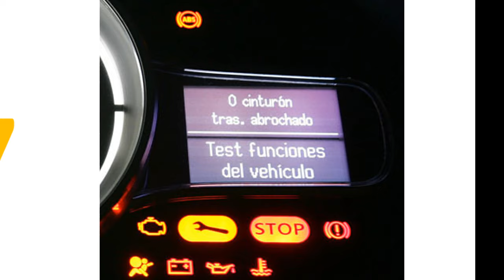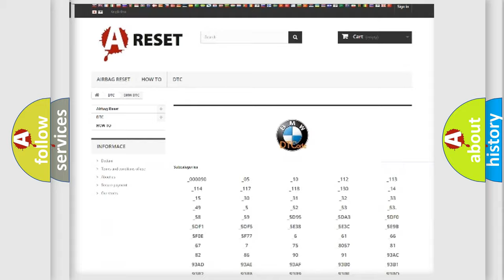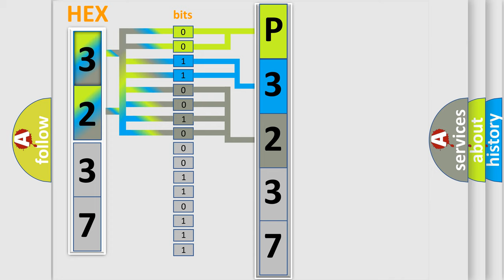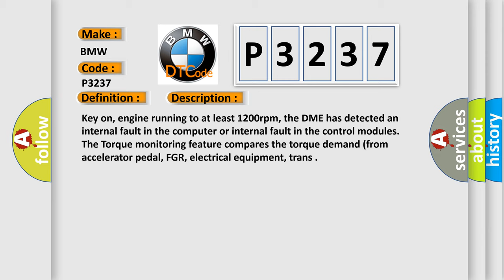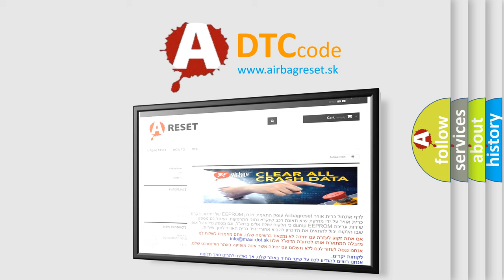DTC BMW P3237 Short Explanation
Contents:
0:21 Basic DTC analysis according to OBD2 protocol standard.
1:48 Insight into programming
2:58 A diagnostically understandable description of the Diagnostic Trouble Code
3:05 Basic error definition

Make:
BMW
Code:
P3237
Definition:
Control Module Monitoring Fuel Correction Error
Description:
Key on, engine running to at least 1200rpm, the DME has detected an internal fault in the computer or internal fault in the control modules. The Torque monitoring feature compares the torque demand (from accelerator pedal, FGR, electrical equipment, trans
Cause:
Battery terminal corrosion, loose battery connection, or faulty
Connection to the DME interrupted, or the circuit has been opened
Reprogramming error has occurred